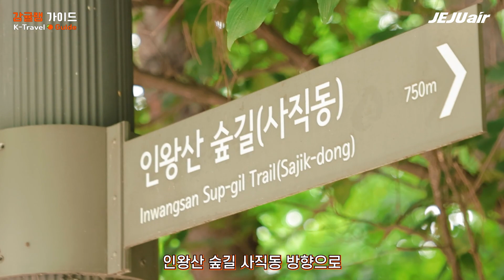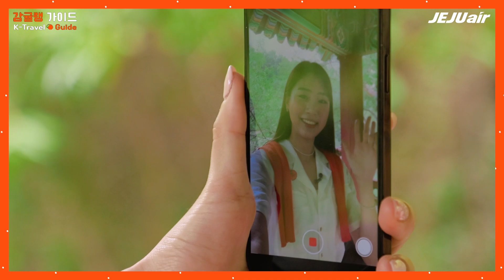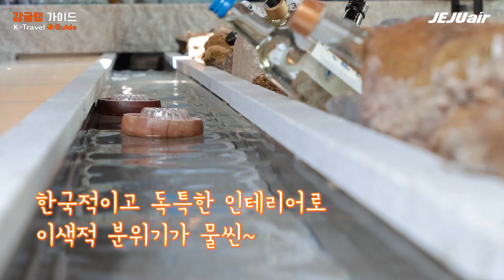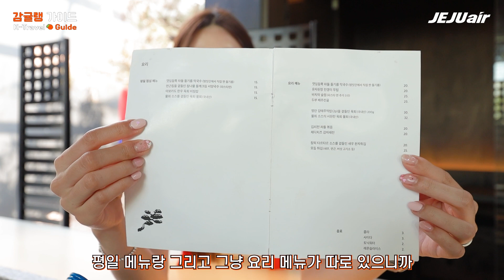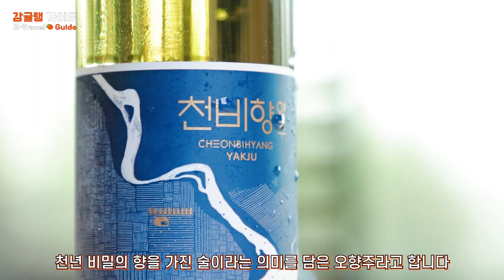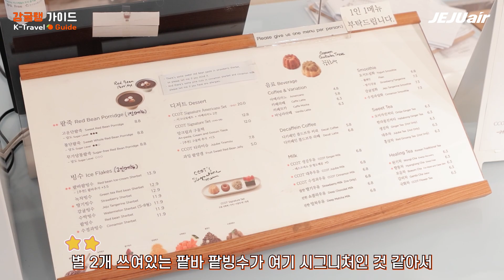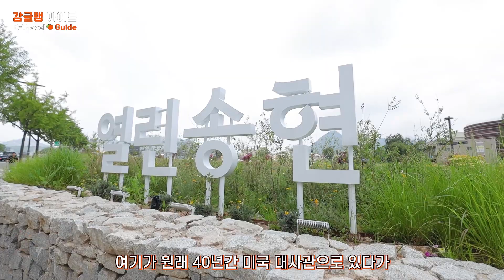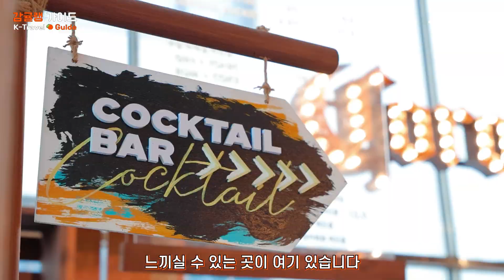제주항공 감귤랭가이드 서울여름즐기기편 by TIME2